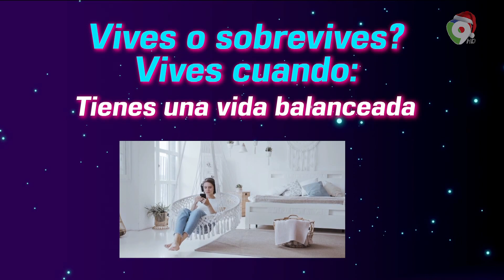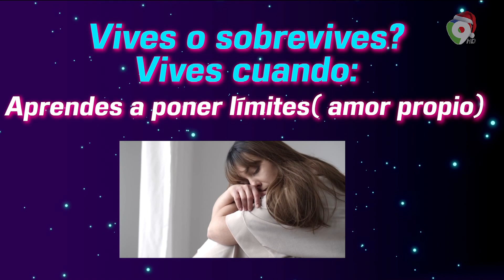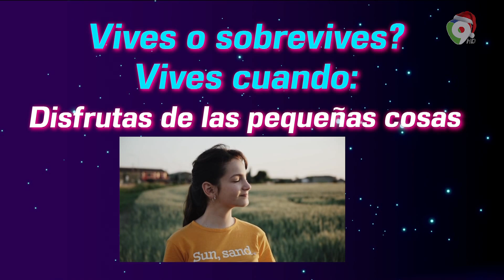En Conexiones: “¿Tú vives o Sobrevives?” | Esta Noche Mariasela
En el segmento Conexiones con José Checho Lora, quien nos habla de qué diferencia hay entre vivir y sobre vivir, y que es más saludable.